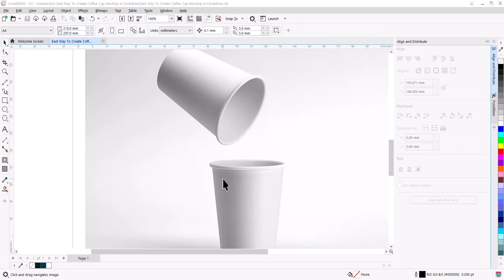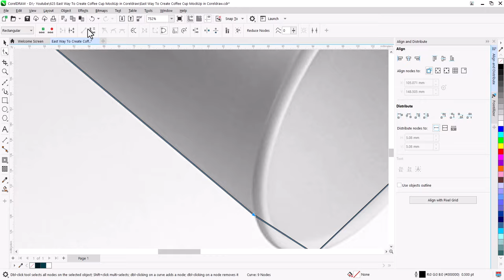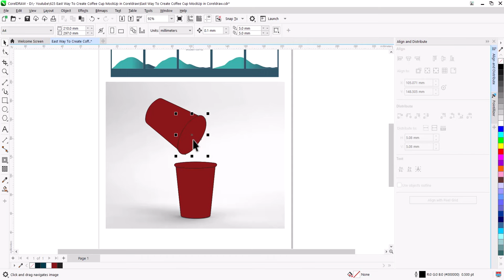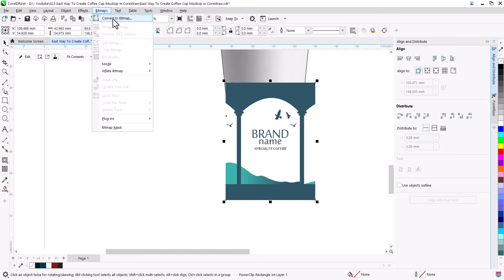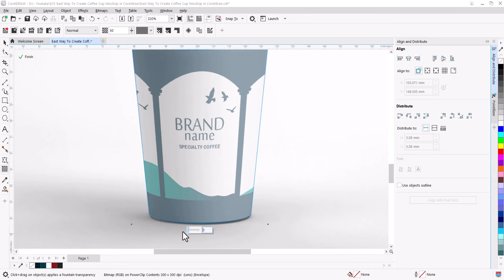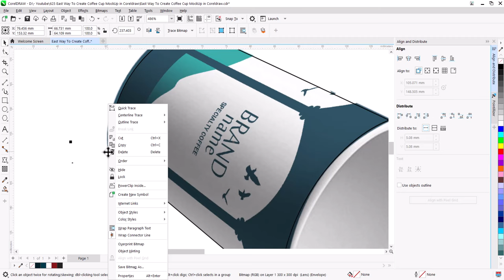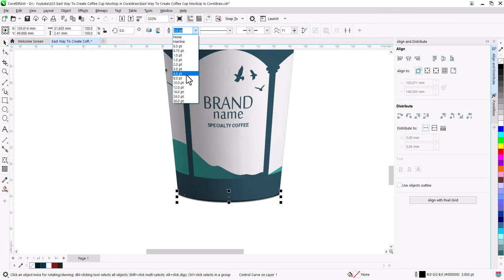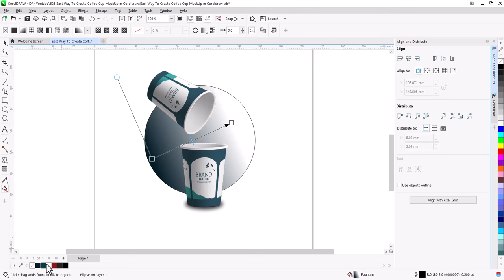Mastering CorelDraw for Stunning 3D Mock Up Creations